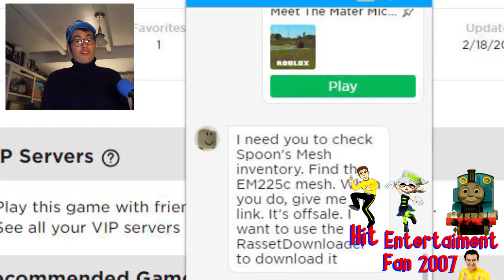(Short YTP) Spoon Wants 3456wiggles To Die (BAD OR NOT) (13+)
If Spoon Felt Down Then This Is For You!

THIS VIDEO IS PG 13 AND IF YOU'RE YOUNGER THEN 13 THAN DO NOT WATCH THIS

enjoy the poopy